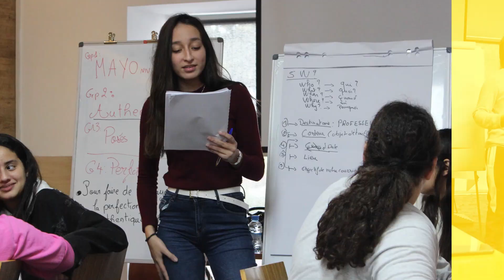Formation des délégués du Lycée Français Léon l'Africain au Golf de Bouskoura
Durant 3 jours, les délégués du collège et lycée ainsi que le conseil à la vie lycéenne ont participé à la formation des délégués au Golf de Bouskoura. Cette formation a permis d'appréhender leur rôle mais aussi d'acquérir des compétences et des savoir-faire pour exercer leur fonction.
De plus un module sur la communication a été dispensé par une formatrice ancienne responsable aux Nations-unies.
Cela n'a pas empêché nos délégués de golfer une demi-journée afin de participer pleinement à cette journée d'intégration.

L'objectif citoyen a été atteint durant ces trois jours ! à vos projets !